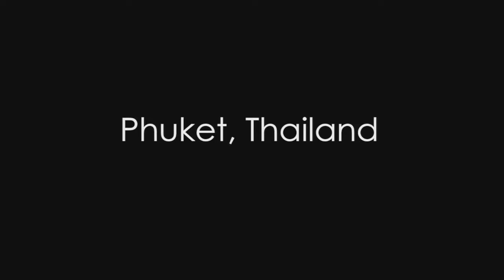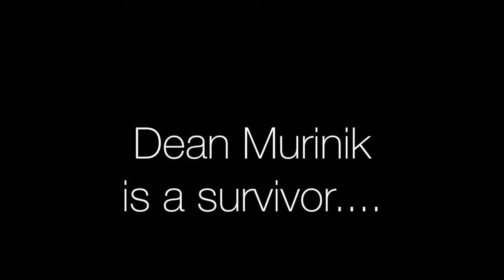Dean Redux with extended footage